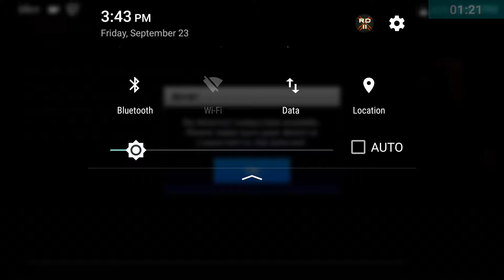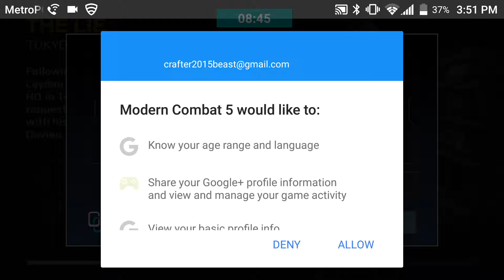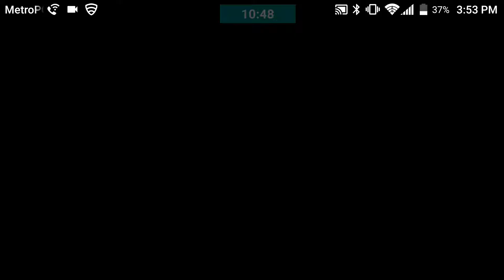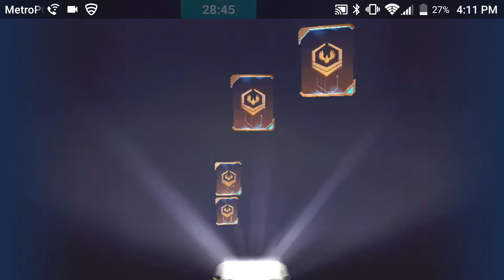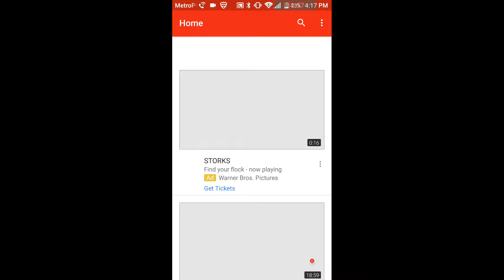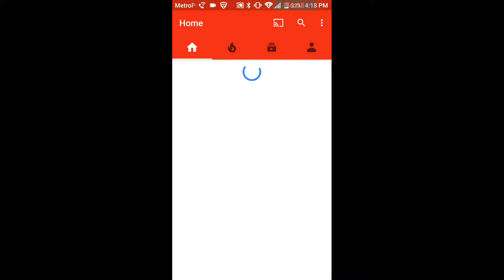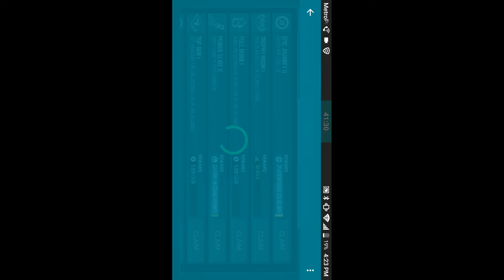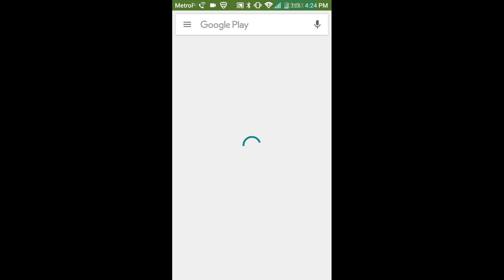Modern Combat 5: series?